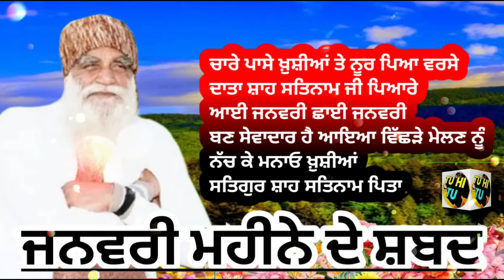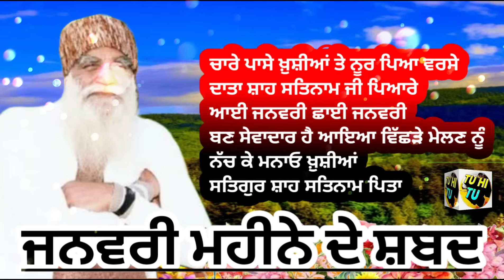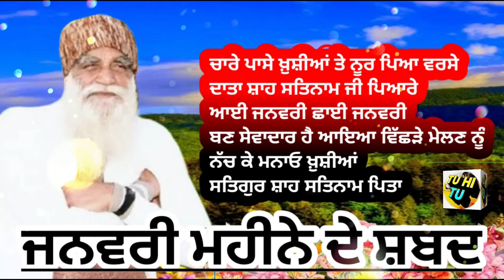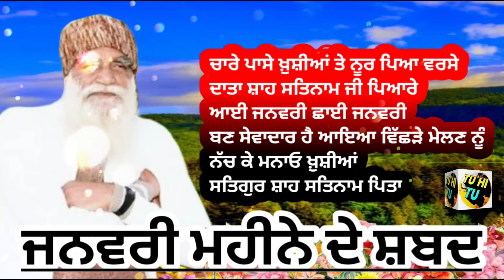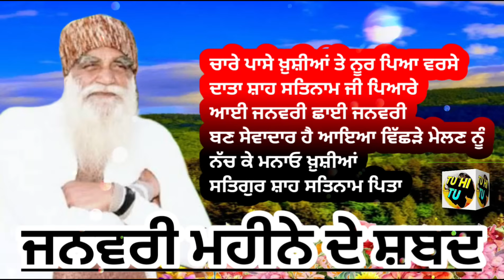Msg Shabad New|Dss Shabad Vani|Msg Dss Song|Dera Sacha Sauda Shabad |Shah Satnam Ji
ਸ਼ਾਹ ਸਤਿਨਾਮ ਜੀ ਜਨਮ ਦਿਨ ਸ਼ਬਦ
ਚਾਰੇ ਪਾਸੇ ਖ਼ੁਸ਼ੀਆਂ ਤੇ ਨੂਰ ਪਿਆ ਵਰਸੇ

ਦਾਤਾ ਸ਼ਾਹ ਸਤਿਨਾਮ ਜੀ ਪਿਆਰੇ

ਆਈ ਜਨਵਰੀ ਛਾਈ ਜਨਵਰੀ

ਬਣ ਸੇਵਾਦਾਰ ਹੈ ਆਇਆ ਵਿੱਛੜੇ ਮੇਲਣ ਨੂੰ

ਨੱਚ ਕੇ ਮਨਾਓ ਖ਼ੁਸ਼ੀਆਂ

ਸਤਿਗੁਰ ਸ਼ਾਹ ਸਤਿਨਾਮ ਪਿਤਾ

Chare Pase Khushiyan Te Noor Pya Warse

Data Shah Satnam Ji Pyare

Aai January Chhai January

Ban Sewadar Hai Aya Wichhre Meln Nu

Nach Ke Manao Khushiya

Satgur Shah Satnam Pita

Lakhvir Insan Shabad Bhajan Dera Sacha Sauda Sirsa